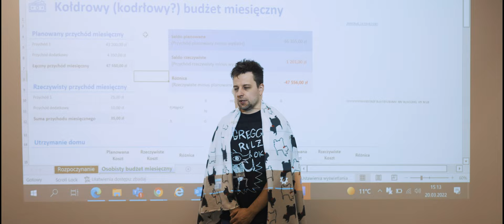Kołdra - Hej HO! (Official Video)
Hej HO - utwór utopiony w kacu, z wielkim przymrużeniem oczu, wyschniętymi na wiór ustami i głośnym tupaniem kotów w sąsiednim bloku.
Obowiązkowy hit na biforek - żeby nie przegiąć podczas imprezowania (szczególnie tego w środku tygodnia!), gdyż konsekwencje okazać się mogą bardzo przykre i bolesne.
Warstwa tekstowa opowiada o zmaganiach z pracą na mega kacu po firmowej imprezie odbywającej się dnia poprzedniego. Przy takim stanie rzeczy pada decyzja o pozostaniu w domu i tzw. „Home Office” (HO). Zespół pochodzi z Wrocławia, więc część refrenowa ukazuje się w nawiązaniu do radosnego okrzyku krasnali z bajki o Królewnie Śnieżce: „Hej ho, do domu by się szło”. Pracownik jednak nie ma sił aby intensywnie pracować, więc wszelkie wymogi z tym związane budzą w nim ogromne zniechęcenie i smutek. W tym cierpieniu chowa się pod kołdrę, marząc aby koszmar dnia kacowego już się zakończył.
Obraz teledysku łączy świat biurowy i domowy. Pokazuje nie tylko trudności związane z pracą na kacu, ale również nawiązuje do czasu pandemicznego, kiedy zamknięte w domach całe rodziny pracowników biurowych, musiały pracować w akompaniamencie szukających atencji dzieci na zdalnym nauczaniu szkolnym.

W teledysku udział wzięli:

Główny "skacowany" bohater:
Jakub Kadłubowski

Dzieci:
Julian Krzyżański
Natalia Frączyk
Alina Gil
Julia Gil

Dorośli:
Ewa Kadłubowska
Urszula Ostrowska
Anna Jarosiewicz
Malwina Krzyżańska
Tomasz Frączyk

Zespół:
Agnieszka Frączyk
Piotr Gil
Michał Małkowicz
Jakub Chrobak

Produkcja: Juzz Media
Reżyser: Sebastian Juszczyk
Zdjęcia: Paweł Maluśki

Scenariusz:
Agnieszka Frączyk
Piotr Gil
Michał Małkowicz
Sebastian Juszczyk

Charakteryzacja: Magdalena Chabrowska-Oleksiak

AUDIO:

Tekst: Agnieszka Frączyk

Muzyka skomponowana przez zespół Kołdra w składzie:
Radosław Kuczyński
Agnieszka Frączyk
Piotr Gil
Michał Małkowicz
Karol Smolski

Nagrane przez:
Agnieszka Frączyk - wokal, skrzypce
Piotr Gil - kontrabas
Michał Małkowicz - perkusja
Karol Smolski - rhodes
Jakub Chrobak - gitara

Produkcja: Mateusz Gorzkiewicz (The Bit.ters)
Realizator : Mateusz Gorzkiewicz
Postprodukcja: Mateusz Gorzkiewicz
Nagrane w: Tower Studio (Wrocław)
Mix & Mastering: Marcin Szwajcer

TEKST:

To miał być zwykły dzionek:
Kawusia, standup, lunch
Lecz wczoraj po kick-off’ie
Był świętowania czas
Odpalam rano skype’a
A z team’u wieści te:
„Jak wczoraj była knajpa
To dzisiaj HO chcę”

Dość rzadka to sytuacja
Hej, było warto, nie?
Lecz dzisiaj za to spacja
Z enterem myli się
Więc też zostanę w domu
Chuchać nie będę i
Tak zleci cały dzionek
Tak dobrze będzie mi

Kolega od kieliszka
Podsyła code review
A ja pod kołdrę się chowam
I myślę: „how dare you!”
Odwdzięczę się nadobnie
Merge’a będzie miał wnet
Poleci to mu w pięty
Zaboli bardziej łeb

Hej ho, hej ho,
na HO (home office)
by sie szło...

KOŁDRA - jesteśmy nowym zespołem muzycznym z Wrocławia - gramy muzykę rozrywkową w
lekkim, przyjemnym do odsłuchu okołojazzowym wydaniu. Co to oznacza? W naszym
repertuarze można usłyszeć cechy charakterystyczne dla takich gatunków muzycznych jak
blues, funk, swing, fusion, R&B, latina, a nawet reggae, szanty, czy też hip-hop. Z
wszystkiego czerpiemy, wszystko mieszamy, a przy tym bardzo dobrze się bawimy - dźwiękiem oraz słowem.
Muzyka okraszona jest humorystycznymi tekstami opisującymi korporacyjną (IT)
rzeczywistość, co jest podkreślane między innymi korpomową charakteryzującą się mieszaniem słownictwa polskiego oraz angielskiego w tzw. “ponglish”. W repertuarze znajdują się piosenki o tematyce programistycznej, problemach podczas rekrutacji, anty-patternach w managemencie, problemach komunikacyjnych, szybkich i błędnych deployach na produkcję, etc. To co tworzymy określamy jako korpop.

Nasz debiutancki singiel “Refaktorka” spotkał się z bardzo miłym przyjęciem w branży (premiera 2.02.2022).
Opowiada o programistycznych zmaganiach z refaktoryzacją kodu. Finał jest wymowny! 😉